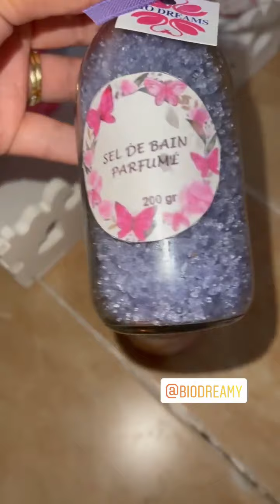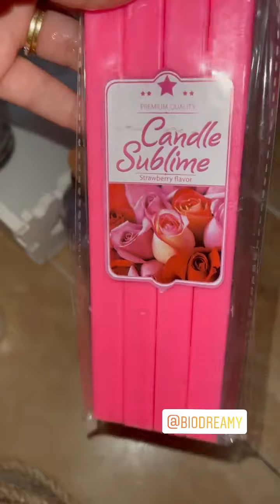Maya Redjil : Story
قناة شبابية تقدم كل ما هو جديد و حصري في الأسنتغرام
BEST INSTA sélectionne pour vous les meilleurs story instagram , vous ne raterez plus rien